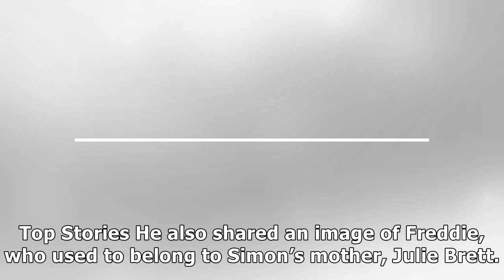Simon Cowell shares adorable first photo of new arrival as he expands family